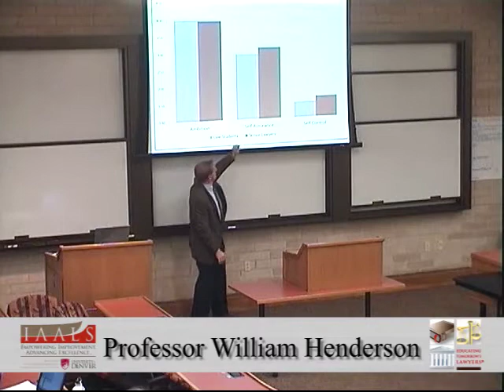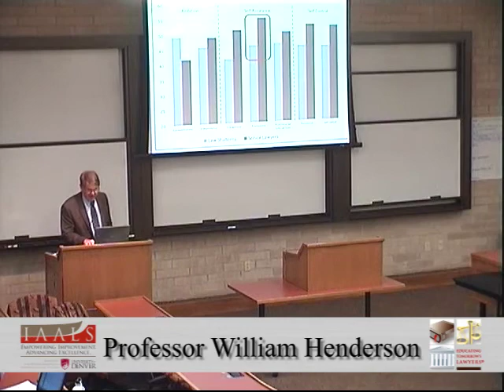Survey on Students' Legal Skills (William Henderson, ETL Conference)